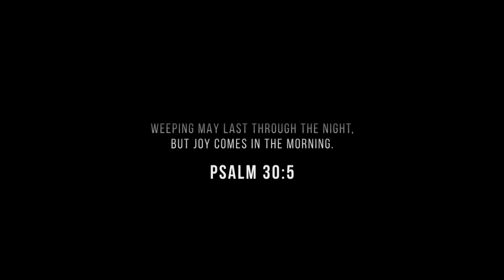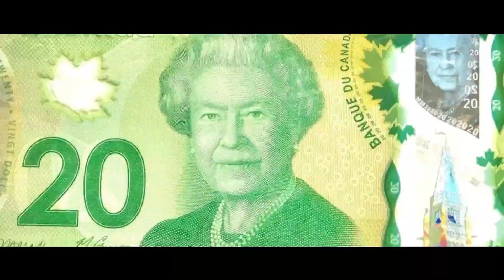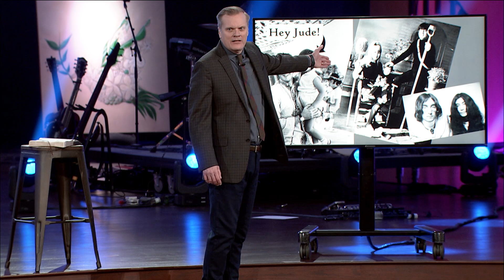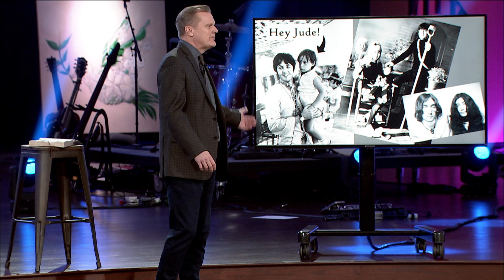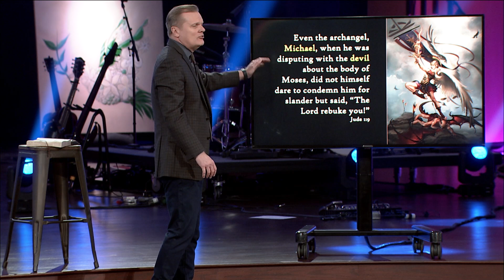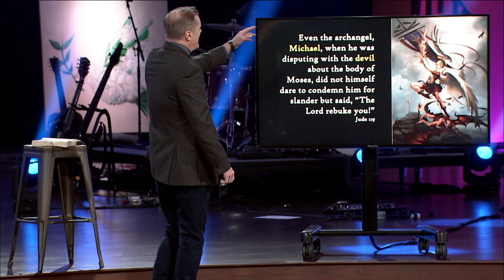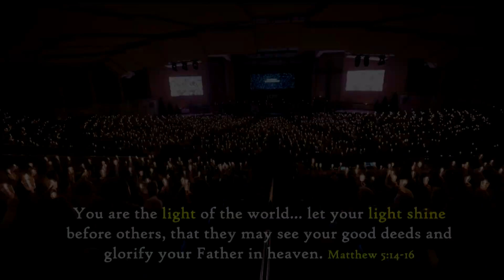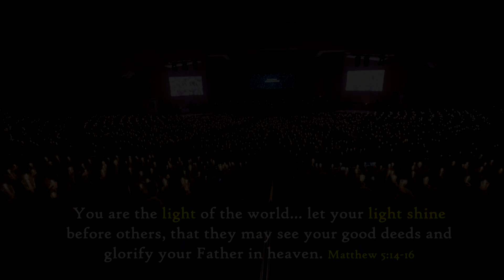Hey Jude! | Mike Housholder | 11.19.2023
We’re so glad you’re worshiping with us! Join us as Pastor Mike Housholder preaches Sunday, November 19, 2023, at Lutheran Church of Hope in West Des Moines, Iowa. We also invite you to come to Hope in person! You can find us at 925 Jordan Creek Pkwy on Saturday nights at 5:00 pm or Sunday mornings at 8:00, 9:30 & 11:00 am and 5:00 pm!